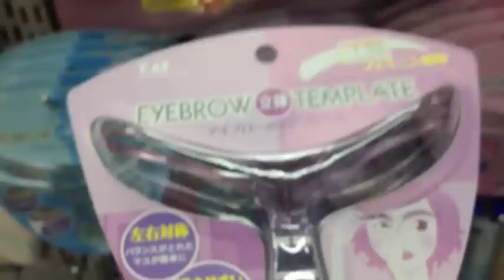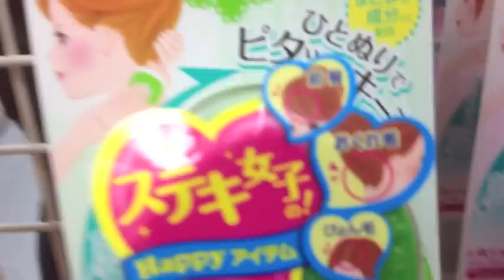Aztec Nails Baby!! - April 30 & May 1, 2012 - The Mayan Calendar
Hey everyone!

I'm apologizing for not uploading videos for weeks now... I think 2 weeks just because I've been going out a lot and doing a lot of stuff and didn't have time to edit and upload videos but swear to you guys that I always take my phone out and film videos as often than not.

xoxo Mayan